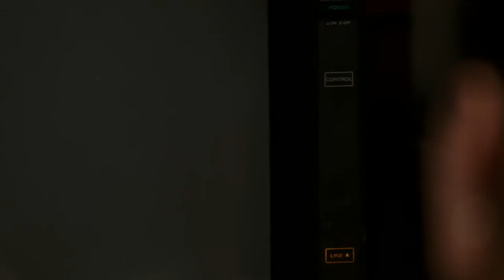Terry and Veracruz Talking I Murder in the First I TNT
About Murder in the First:
Murder in the First follows homicide detectives Terry English (Taye Diggs) and Hildy Mulligan (Kathleen Robertson) as they investigate two seemingly unrelated murders. The mystery deepens, however, when they find both murders have a common denominator in a Silicon Valley wunderkind (Tom Felton).